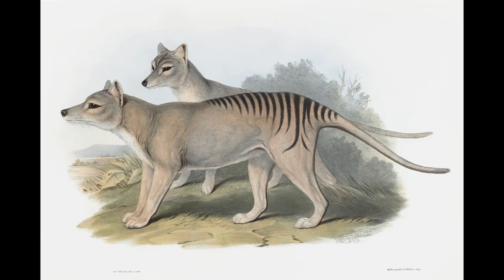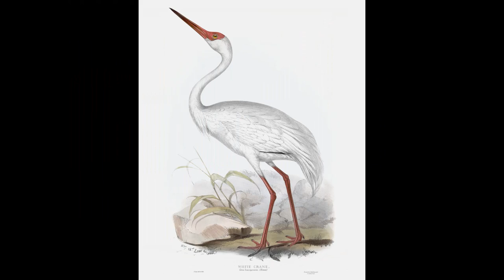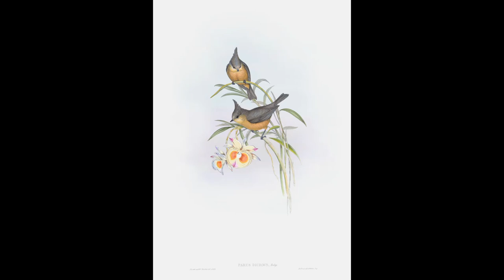JOHN GOULD - 60 Hand-coloured Lithographs. 19th Century.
Sample plates from across John Gould's huge output of natural history publications. Presented in no particular order.

Viewed at a resolution greater than 1080 will result in soft (apparently out of focus) images.  The original image files provide needle sharp prints up to 18 x 24 inches. These will be available on-line in the near future.

Some shading artefacts will occur when displayed on domestic quality screens. These are due to the very subtle graduations in the original colouring that conversion to YouTube format cannot address accurately.